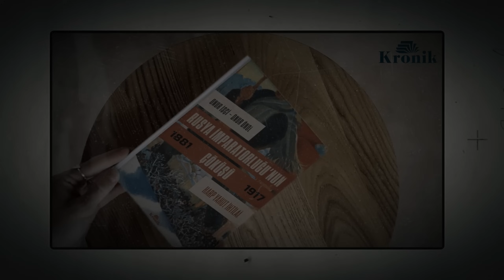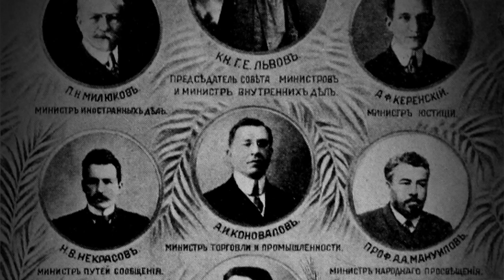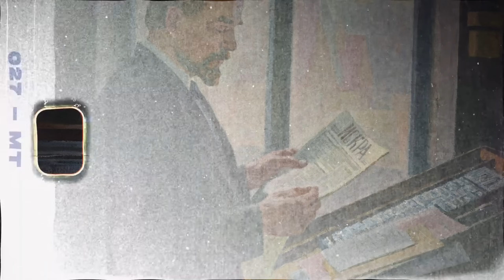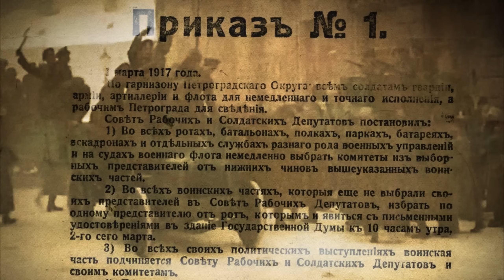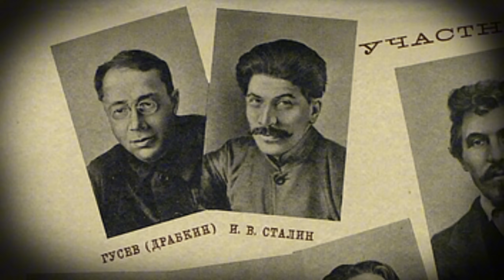Belgesel | Kızıl Devrim XI; Ekim Devrimi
Kronik Kitap tarafından yayınlanan serinin ana kaynaklarından olan "Rusya İmparatorluğu’nun Çöküşü - Harp Yahut İhtilal (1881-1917)" eserini almak isteyenler için;

Tüm Rusya Şubat Devriminin ardından nefesini tutmuş, yeni dönemi, olacakları bekliyordu. İş başına gelen Geçici Hükümet, halkın istediği umudu, barışı sağlayabilecek miydi ? İnsanlara ekmek verebilecek miydi ? Başbakan Lvov ve Kerensky bunu yapmadıkları gibi çok hatalı bir karar aldı. 1. Dünya Savaşından yılmış durumda bulunan halk bir an önce savaştan çıkmak isterken hükümet, savaşa devam etme kararı aldı.

Devrimin haberini Zürih'te, sürgündeyken alan Vladimir Lenin, derhal Rusya'ya dönmenin yollarını araştırdı. Almanlar vasıtasıyla Rusya'ya dönüş yapan Bolşevik lider, Nisan Tezleriyle Geçici Hükümetin tam karşısında bir pozisyon aldı. Ülke, Petrograd Sovyetiyle Geçici Hükümet arasında gidip gelirken Lenin, bu kaos ortamını oldukça iyi değerlendirdi. Kerensky Taarruzu fiyaskoyla sonuçlanmış, Geçici Hükümetin zaten az durumda olan toplum desteğini tamamen kaybetmesine sebep olmuştu. Üstelik Kerensky'nin göreve getirdiği Başkomutan Lavr Kornilov, Kerensky'le rekabete girişmişti. Bu rekabet, tarihe Kornilov Girişimi olarak geçecek, Kerensky rakibini alt edecekti. Fakat gittikçe zayıflayan, savunmasız durumda bulunan Geçici Hükümet için yolun sonu görünmüştü.

Temmuz Günleri sırasında Rusya'dan kaçmak zorunda kalan Lenin, Ekim ayı başlarında Rusya'ya geri döndü. Stalin, Troçki, Kamenev, Dzerjinski ve diğer Bolşevik liderlerle bir toplantı yapan Lenin, harekete geçme zamanının geldiğine karar vermişti. Jülyen takvime göre Ekim ayı sonlarında, Rusya için kırılma anı gelip çatmıştı. Bolşevikler, arzuladıkları "Bolşevik İhtilali" için artık sokaklardaydı.